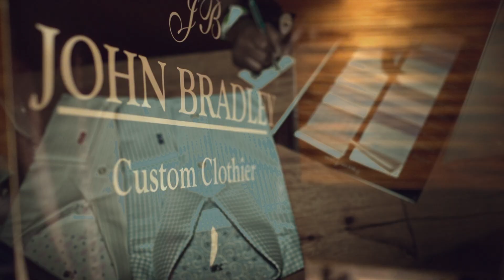The Socialite Network Event Reel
The Socialite Network has grown so much over the past 2 years and continues to provide a one of a kind business networking experience in Southern California. There is no networking event quite like a Socialite event. Our goal is to bring like-minded business professionals together to grow their business networks. We strive to find fun and exciting venues to help professionals grow their business and make meaningful connections. Become a member and see what The Socialite Network can do for you and your business.